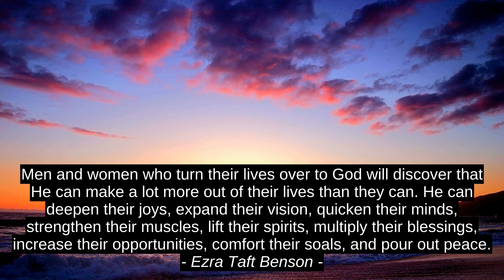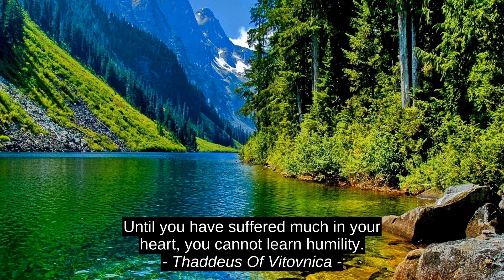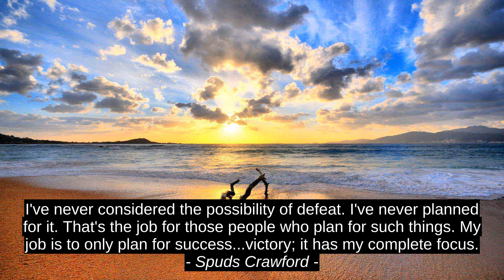Irrfan Ishaq First-rate Inspirational Cites